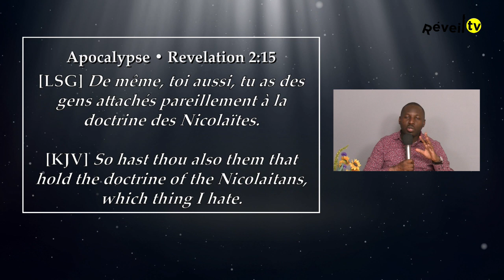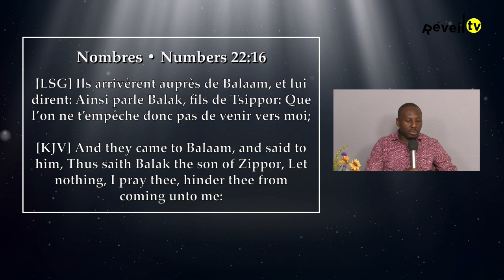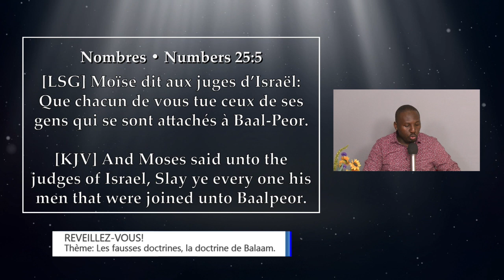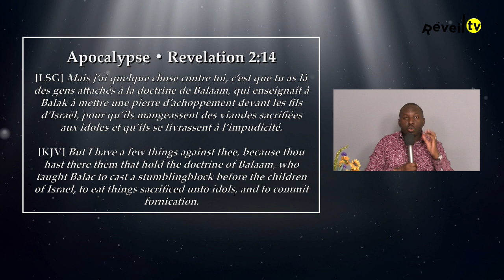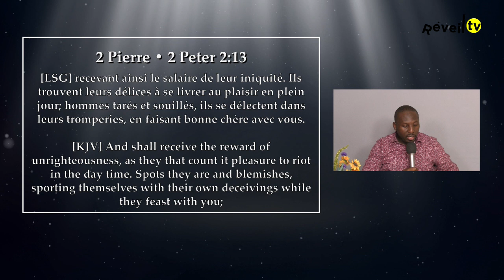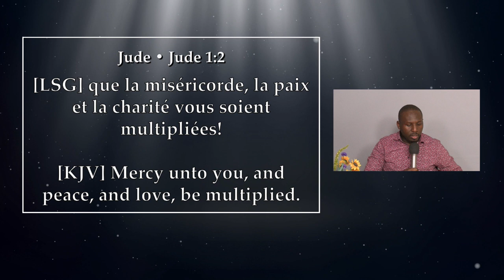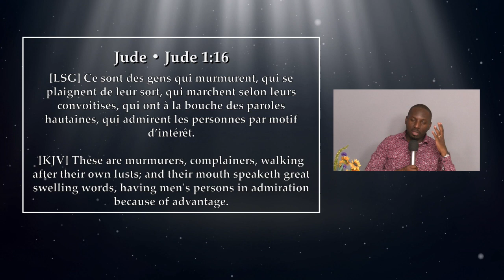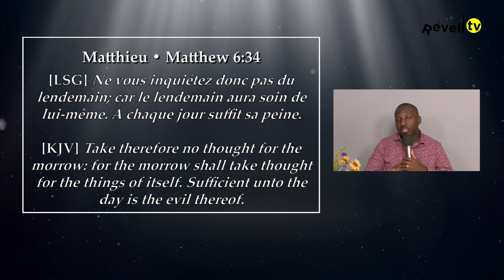Les fausses doctrines : la doctrine de Balaam (Evrard M. 14-02-2023)